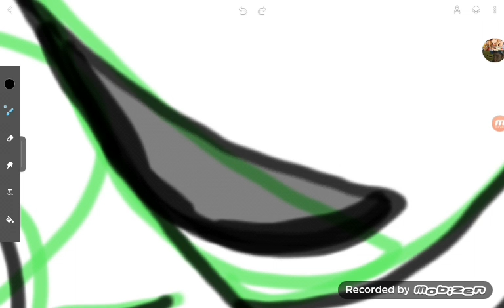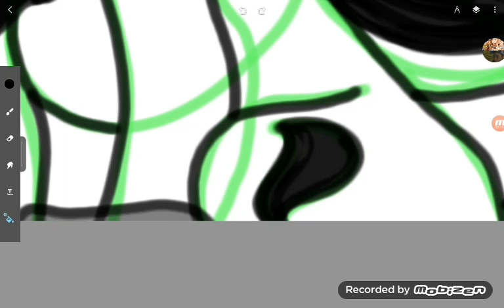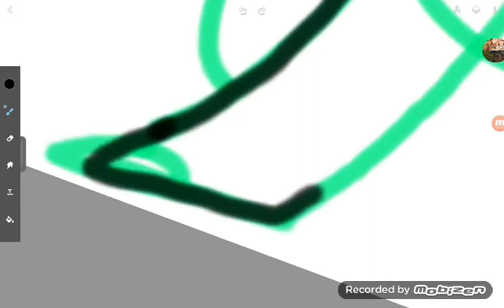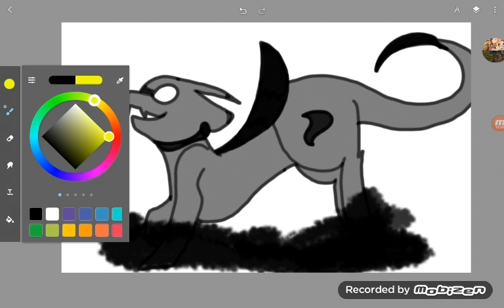The two sides-Speedpaint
This is my "imaginary" friend that has no name, no gender and doesn't talk :3 I'm thinking of names for it but I say "imaginary" because I hear and see things that look like it so...YE